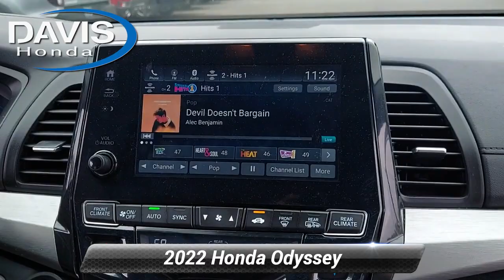Certified 2022 Honda Odyssey EX, Burlington, NJ 220607A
Davis Honda

7 SPEAKER AUDIO SYSTEM ! AUTOMATIC TEMPERATURE CONTROL ! BACK UP CAMERA! REMOTE KEYLESS ENTRY! APPLE CAR PLAY !HONDA CERTIFIED It has passed Honda's 182-point Certification inspection. It's backed by the balance of 48 Month/48,000 Mile Honda Warranty and the balance of a 7yr/100,000 Mile limited Powertrain warranty. You get 24/7 roadside assistance, trip-interruption services, rental car benefits, and a Free Auto Check vehicle history report. This vehicle is located at Davis Honda in Burlington NJ. Recent Arrival! 19/28 City/Highway MPGHondaTrue Certified Details:* Vehicles purchased within New Vehicle Limited Warranty period: extends New Vehicle Limited Warranty to 4 years*/48,000 miles*. Honda Care Motor Club Partner for 1 year/12,000 miles. Up to two complimentary oil changes within the first year of ownership. SiriusXM 90-Day Trial* Warranty Deductible: $0* Limited Warranty: 12 Month/12,000 Mile (whichever comes first) after new car warranty expires or from certified purchase date* Vehicle History* Powertrain Limited Warranty: 84 Month/100,000 Mile (whichever comes first) from original in-service date* 182 Point Inspection* Roadside Assistance* Transferable WarrantyPrice includes all costs to be paid by a consumer, except for licensing costs, registration fees, and taxes. Davis Honda is not responsible for typographical errors. See salesperson for complete details.

[RLVID:9833:3e7db711414c9d46:cdd6ed5dccf22257:1]